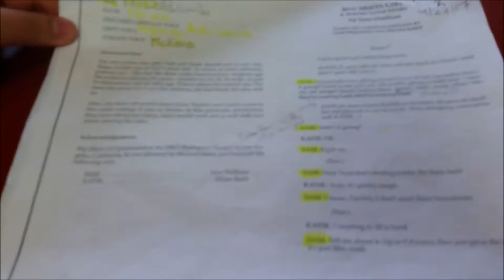Epic Old Town Adventure!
We out here exploring NATURE!! Go out and find your own adventure and explore it because it's worth all the time in the world! :)